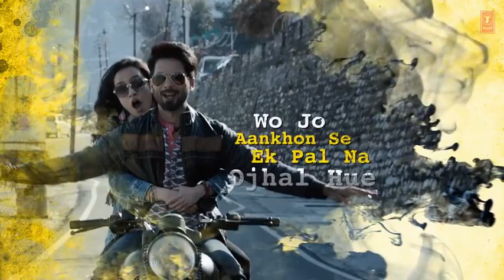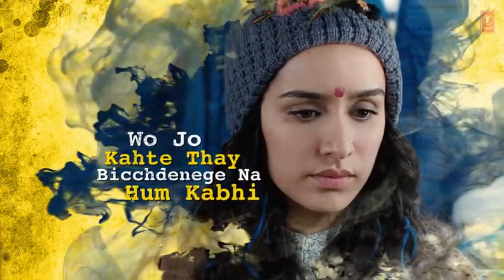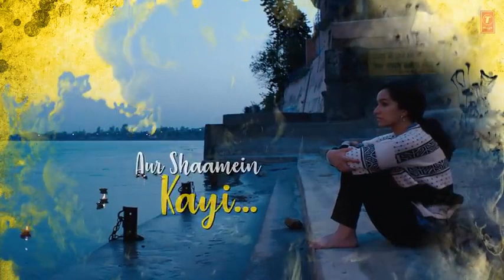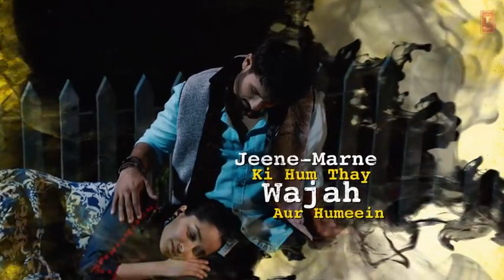Atif A Dekhte Dekhte Lyrical Batti Gul Meter Chalu Shahid K Shraddha Nusrat Saab Rochak Manoj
mashup musicz
mashupmusicz
Mashup Musicz
Mashup Musicz
Shorts
Shorts
Mashup Musicz
mashup musicz
live song non stop,
music song,
music ringtone,
music video,
music music,
8d music songs,
8d music bass boosted,
8d music hindi,
8d music punjabi song,
8d music tamil,
8d music songs hindi,
8d music boost,
8d music billie eilish,
8d music ar rahman,
8d music alan walker,
music song,
music ringtone,
music video,
music 2020,
music album,
mashup musicz,
mashup music,
mashupmusicz,
mashupmusicvideo